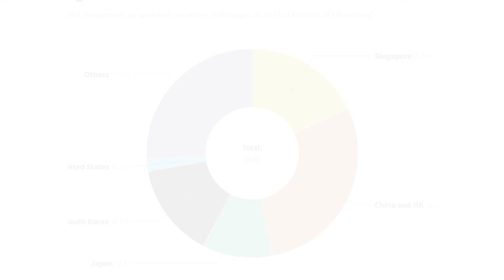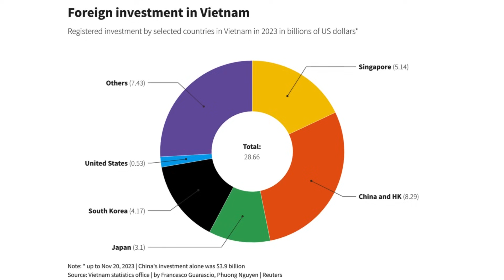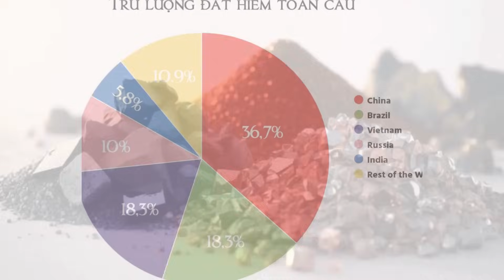View | Tại sao Việt Nam không thể từ chối "Cộng Đồng Chung Vận Mệnh" của Trung Quốc ?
Timestamp:
00:00   - Giới thiệu
00:37   - Những điểm thảo luận chính
03:28   - "Cộng Đồng Chung Vận Mệnh"
05:05   - Đối sách của Việt Nam
07:26   - Lời kết
Chào mừng các bạn đã quay trở lại với Vietnam World. Tổng bí thư, chủ tịch nước Trung Quốc Tập Cận Bình đã đến thăm Việt Nam theo lời mời của người đồng cấp bên phía Việt Nam là Tổng bí thư Nguyễn Phú Trọng và chủ tịch nước Võ Văn Thưởng. Đây được đánh giá là chuyến thăm đặc biệt đối với ngoại giao Việt Nam trong năm 2023, với nhiều vấn đề quan trọng sẽ được thảo luận trong cuộc gặp giữa Tập Cận Bình với các giới chức lãnh đạo cấp cao của Việt Nam. bên cạnh đó chúng ta sẽ cùng tìm hiểu tại sao Việt Nam không thể từ chối "Cộng Đồng Chung Vận Mệnh" của Trung Quốc vào thời điểm này?